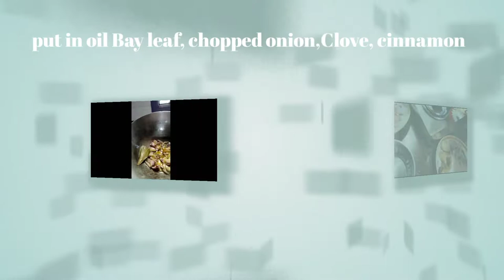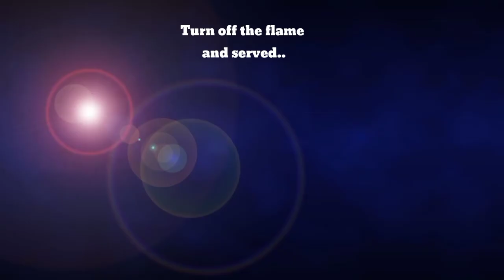how to cook chicken curry in bengali style in English /how to cook chicken curry /chicken recipe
- chicken recipe.
- how to cook chicken curry in bengali.         - how to cook chicken curry.
- mutton recipe

Goat meat or goat's meat is the meat of the domestic goat (Capra aegagrus hircus). The common name for goat meat is simply "goat", though meat from adult goats is referred to as chevon, while that from young goats can be called capretto (It.), cabrito (Sp.) or kid. In South Asian and Caribbean cuisine, mutton commonly means goat meat.[1][2][3][4][5][6] In South Asia, where mutton curry is popular, "mutton" is used for both goat and lamb meat.